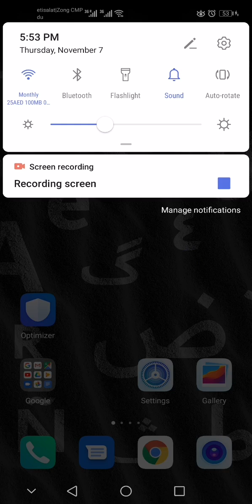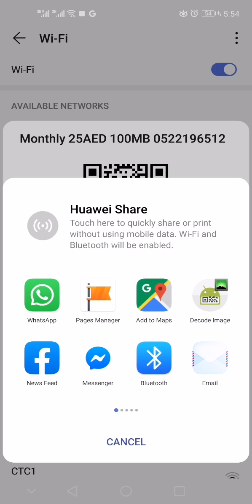How to view wifi password in mobile no root huawei mobile